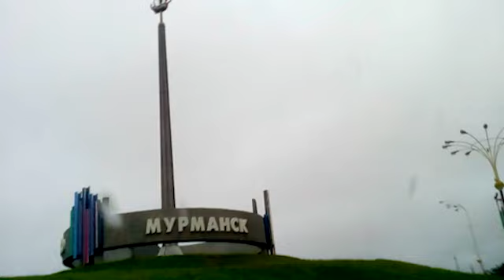Поездка на кольский п-ов, река Воронья, река Белоусиха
сЪемки передачи Битва профессионалов на телеканале Охота и Рыбалка